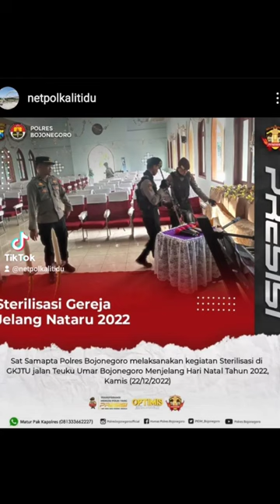Sterilisasi Gereja Jelang Natal dan Tahun Baru 2023